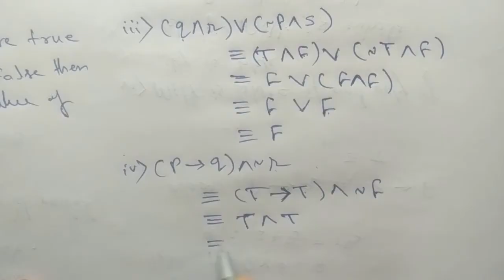Exercise 1.1,( Q.4&5),Mathematical logic,class 12 maths part 1, Maharashtra board| new syllbus 2020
Friends, in this video I solved the exercise 1.1 of mathematical logic of class 12th of Maharashtra board.New syllabus 2020
Hello friends,
more easier,
more comfortable,
more interesting.
So friends, if you have any questions or doubts about mathematics example , expressions, formulae ,just share me with the help of comments,I will try to clear your all mathematics concepts.
 If you think that my channel or my video is little much helpful to you then you can also do a great help to me just by touching your finger on subscribe button,like button and share this video to your classmates.